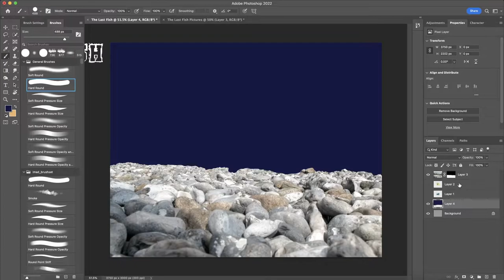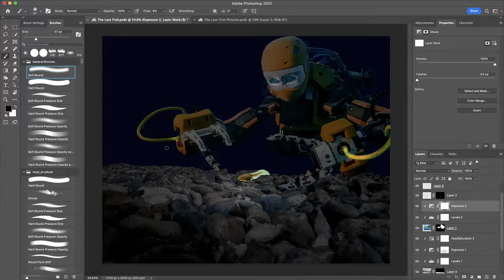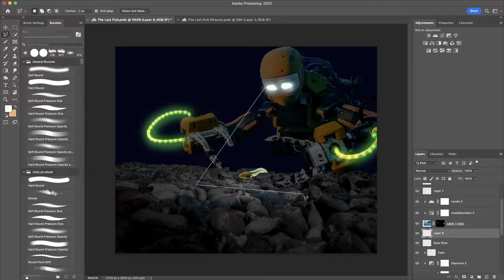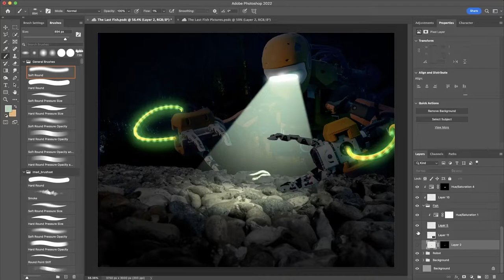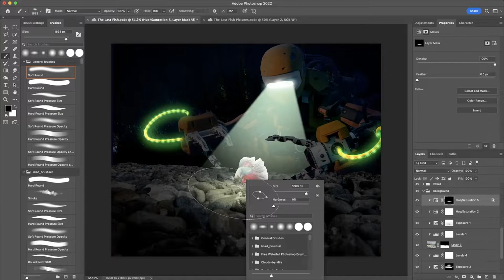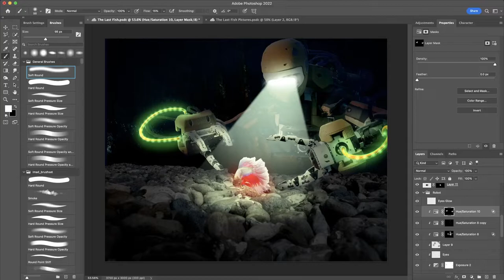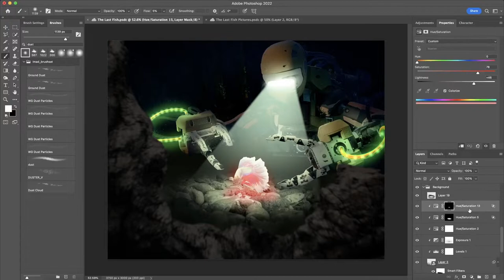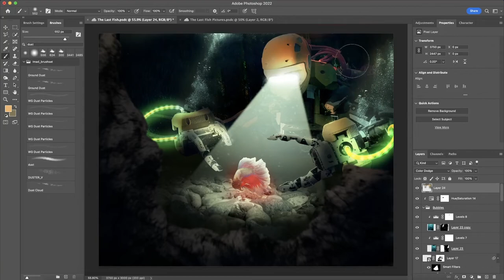The Last Fish Speed Art - Photoshop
I really enjoyed making this piece, as I like the deep water aesthetic. Originally I was gonna go with a submarine instead of a robot, but I felt like the robot would make the subject more human-like, as for the fish which was originally a tadpole until I changed my mind.